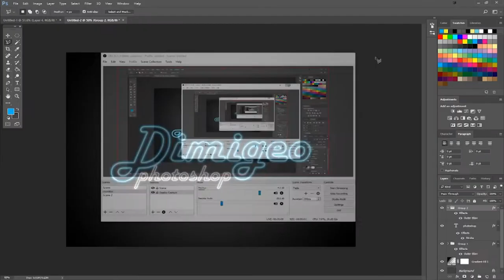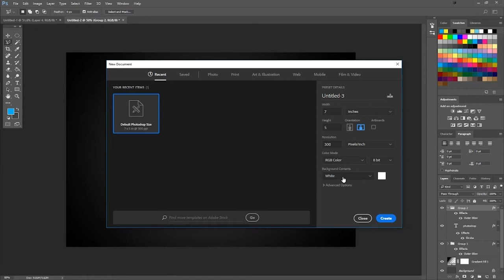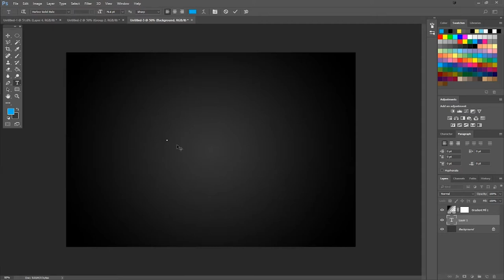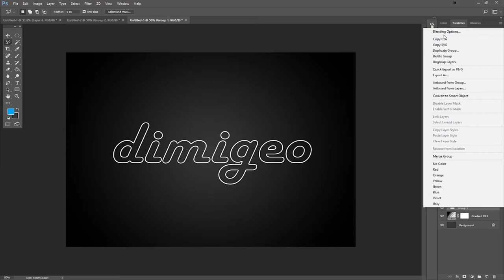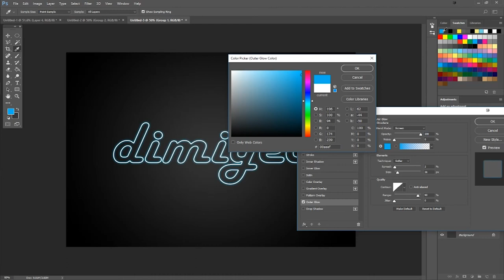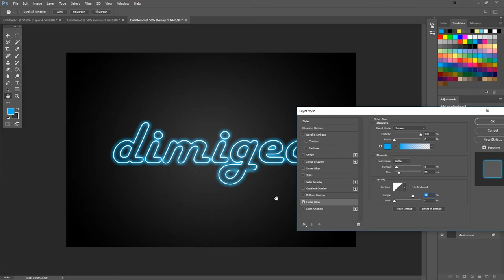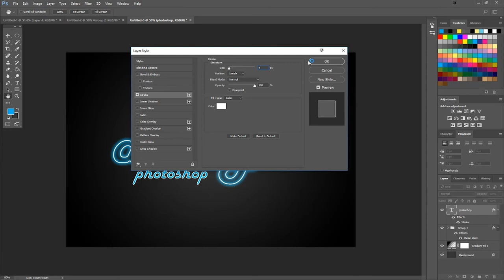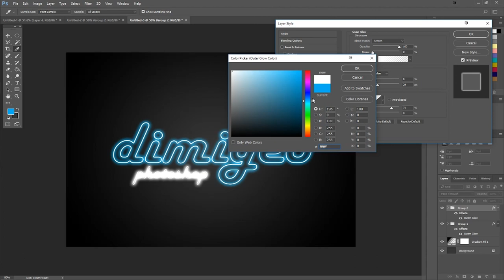Πώς να κάνουμε GLOW τα γράμματα μας εύκολα και γρήγορα